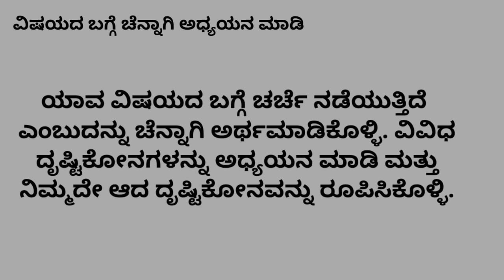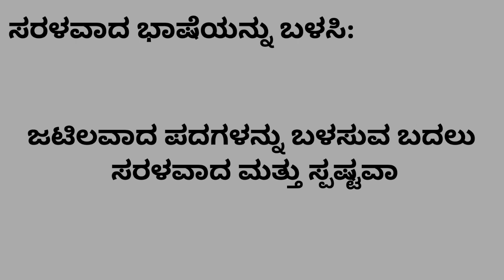ಚರ್ಚಾ ಸ್ಪರ್ಧೆಯಲ್ಲಿ ಗೆಲುವು ಸಾಧಿಸುವುದು ಹೇಗೆ ?